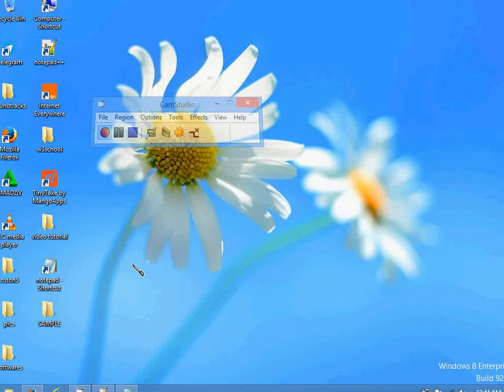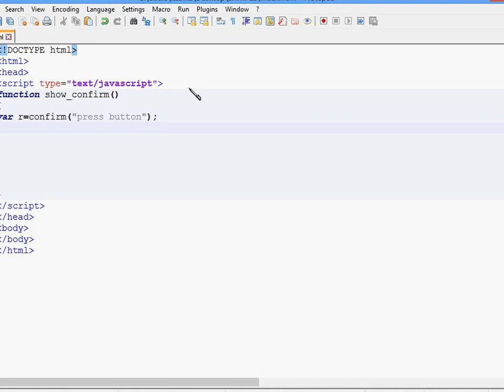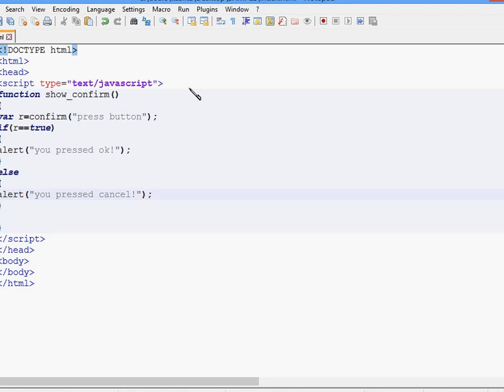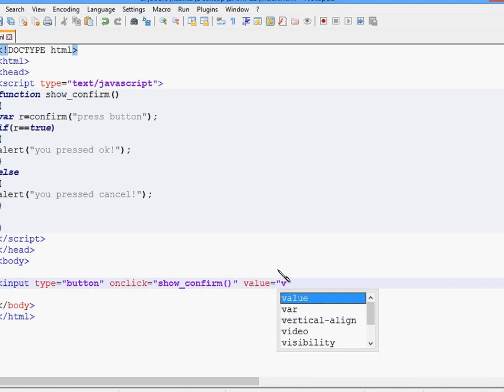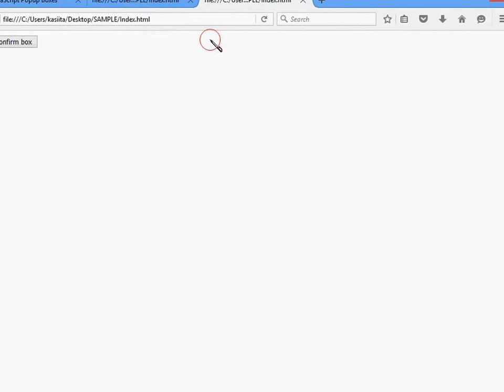HOW TO CREATE A CONFIRM BOX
Confirm box is often used if you want the user to verify or accept something. when a confirm box pops up,the user will have to click either "OK" or "Cancel" to proceed.
If the user clicks "OK", the box returns true,
If the user clicks "Cancel",the box returns false.